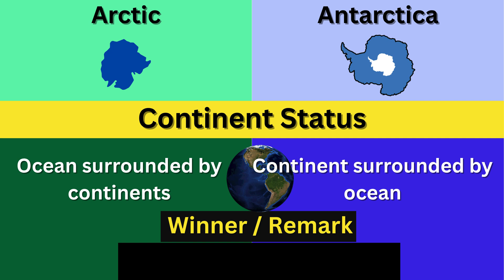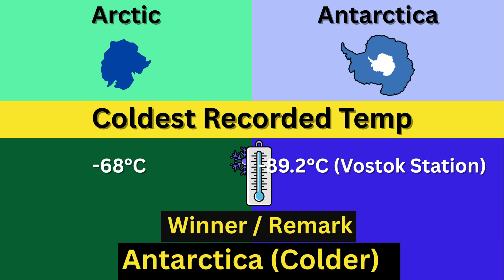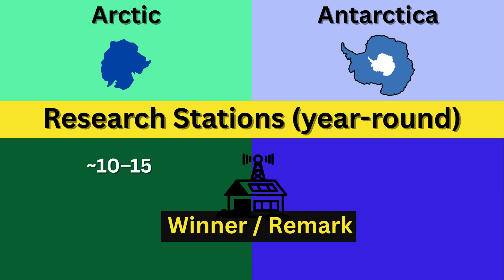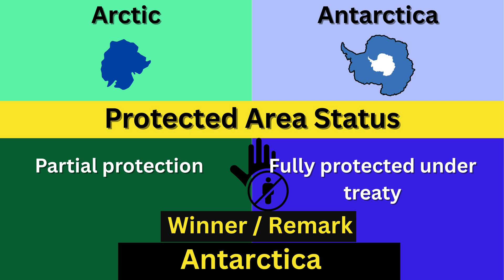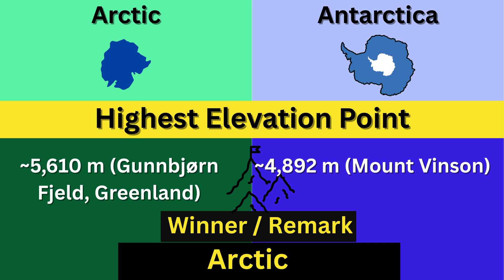Arctic vs. Antarctica: Full Country Comparison 2025 | Location, Temperature | More Powerful?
Get ready for the ultimate polar face-off! In this video, we're diving deep into a detailed comparison of the Arctic and Antarctica. We'll explore 24 key differences, from their location and climate to their unique wildlife, human presence, and global impact.

Discover which one is colder, which has a higher landmass, and why one is governed by multiple nations while the other is a neutral, internationally-protected continent. Learn about the incredible differences in their flora, fauna (polar bears vs. penguins!), and how climate change is affecting them in different ways.

What you'll learn in this video:

Location, size, and temperature differences

Why the Arctic is an ocean and Antarctica is a continent

The contrast between their unique ecosystems and wildlife

The impact of melting ice on global sea levels

Their distinct governance, population, and tourism

This isn't just a simple comparison—it's a journey to the ends of the Earth to understand the two most extreme environments on our planet.